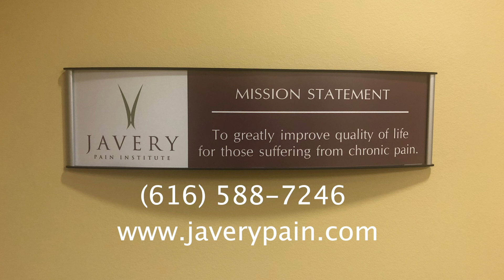Very good that we have him in our lives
"I think it's very good that we have him in our lives." - Christy

                                    MISSION STATEMENT

“To greatly improve quality of life for those suffering from chronic pain.”

The Javery Pain Institute provides advanced pain management in a practice that places a premium on compassionate care and respect for the individual.

We provide effective therapy that restores hope and well-being to those struggling with chronic pain—including severe and resistant pain—and those who are affected by their struggle—families, friends, employers, and others who depend on them.